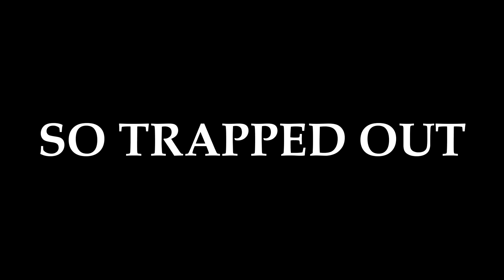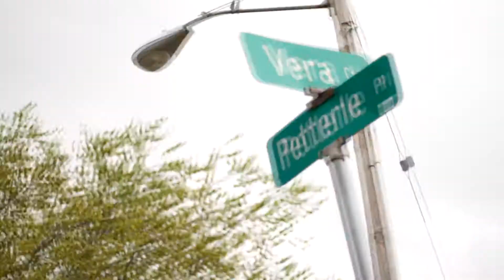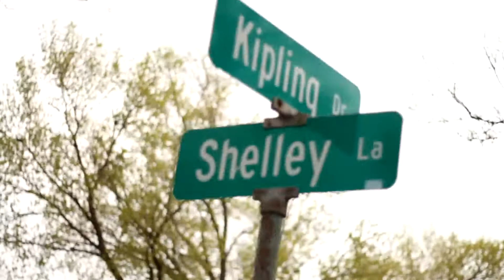HEAT IT | SO TRAPPED OUT | U BEEN SHOT FILMS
HEAT IT TAKE HIS VISUAL TO THA NORTH SIDE STREET OF MADTOWN
AS HE SHOW A SIDE OF  THE NORTH SIDE TRAP

DIR: BY U BEEN SHOT FILMS